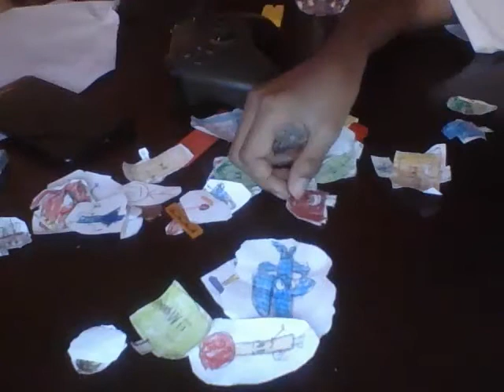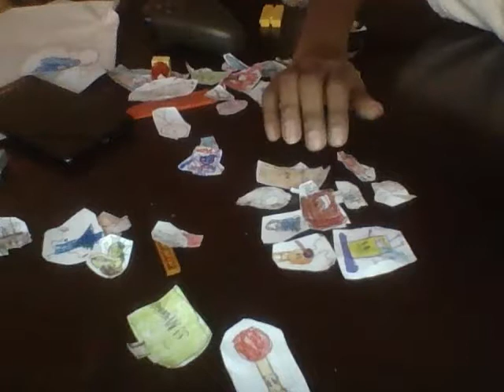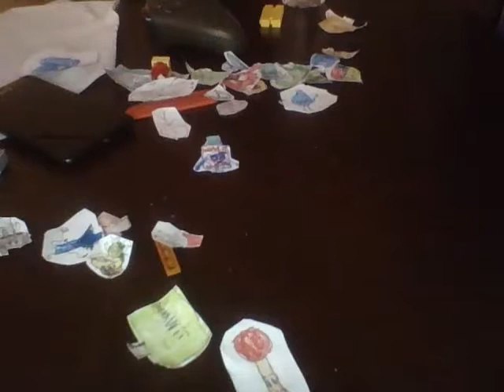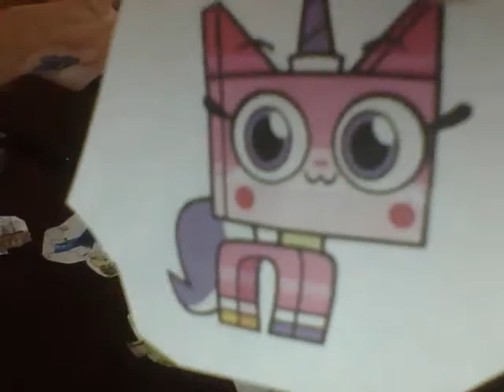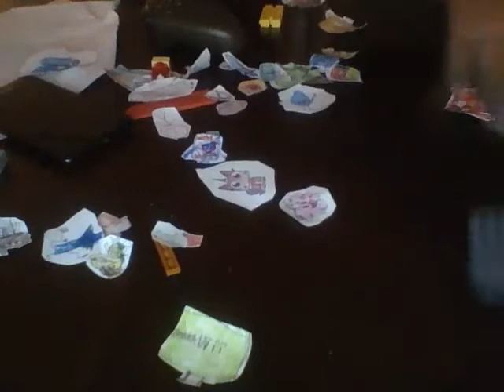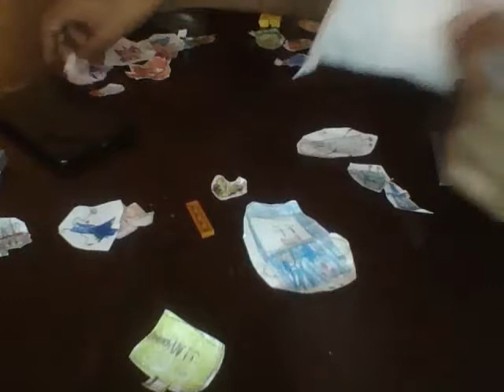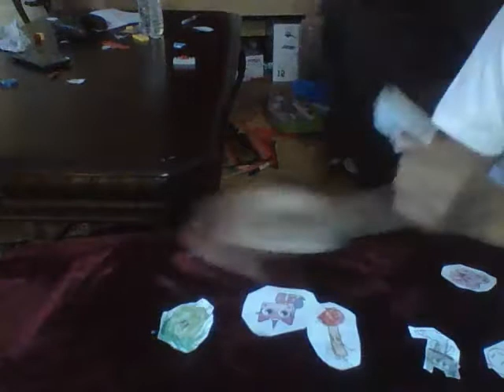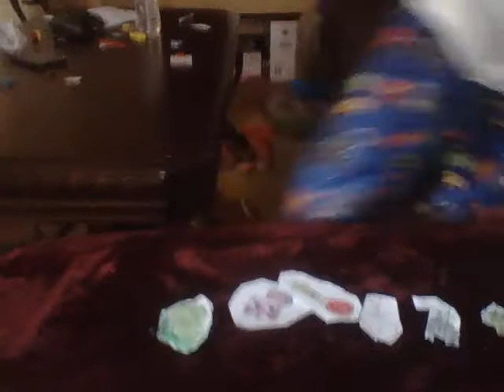OSI 8: free air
(Captions ) English
(Captions) Russian
(Captions) Finnish